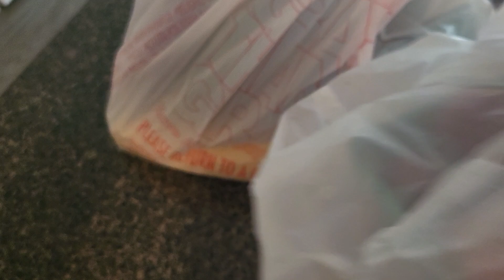Unique Findings (At Farmer's Market)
I wished I could buy it all! The Farmers Market brings some unique vegetables, herbs and others yummy items that you don't always find at the store. But best of all. THE TASTE! THE SMELL! OMG ❤️ Love it.